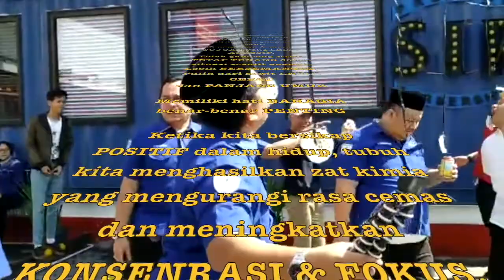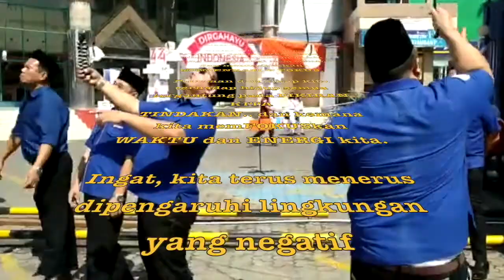BE HAPPY TO DO THE BEST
Bekerja Keras sama dengan sukses, sama dengan Bahagia